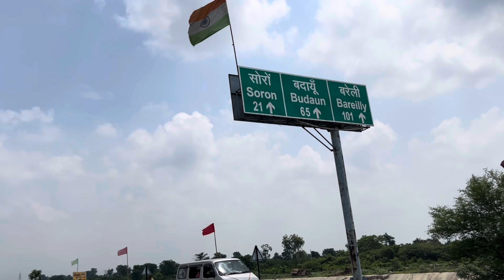Mera Gaon ❤️|| LANDS WORTH 1 crore 😱 | Soron ji in SAWAN / READY TO RISE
Mera Gaon | Soron ji Darshan | Land worth 1cr

Gaon
Village life
Villagers
Gaon vlog
Mera gaon
Soron ji ghat
Soron ghat
Soron ganga
Soron ji
Soron kasganj
Sawan mein soron
Soron in sawan
Kasganj city
Kasganj vlog
Kasganj soron ji
Kasganj
Kasganj vlogs
Kasganj
Kasganj to soron
Land worth 1 cr

3.

5.